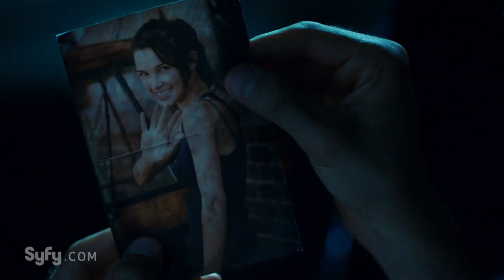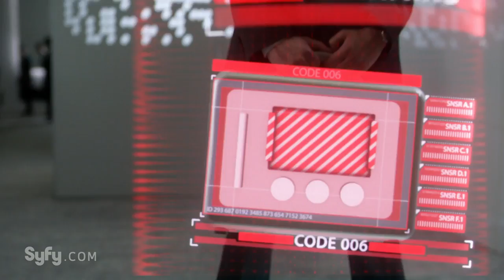Meet the Characters of Incorporated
Incorporated premieres on SYFY November 30

Credit to SYFY